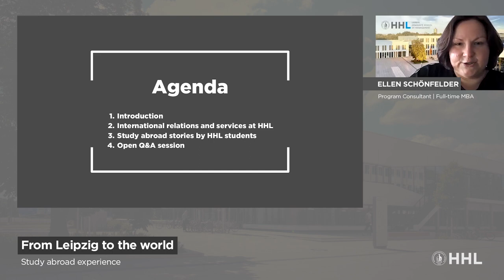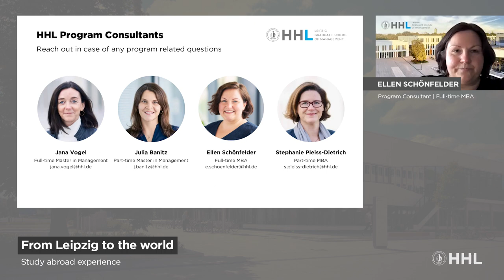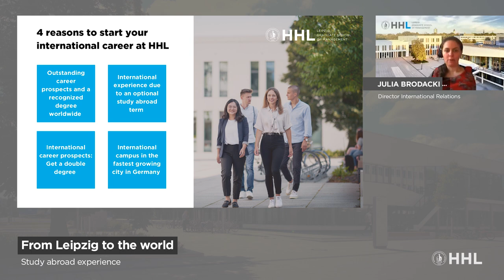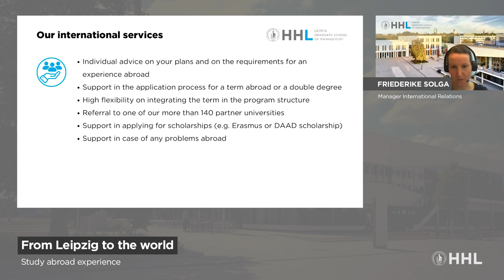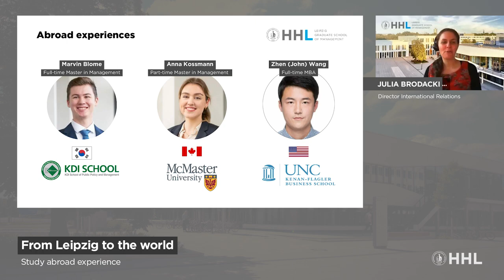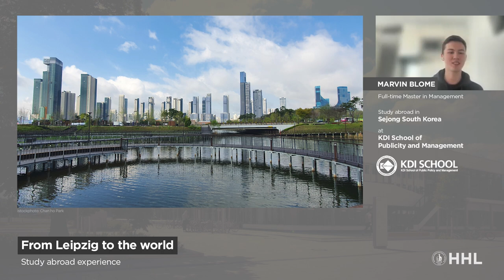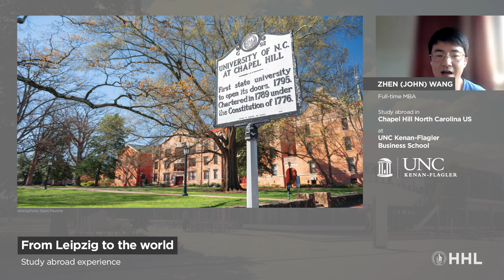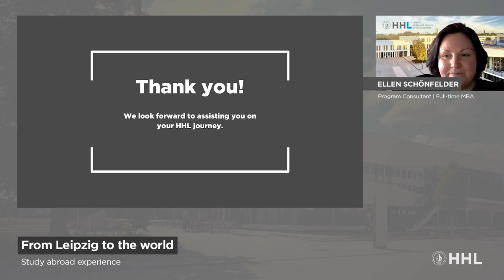Community Talk: From Leipzig to the world | Study abroad experience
From Leipzig to the world - interested in gaining abroad experience? We got you covered! Get to know everything you need within this Community Talk about taking a term abroad while studying at HHL!▶️

For this session, our MBA Program Consultant Ellen Schönfelder invited Julia Brodacki and Friederike Solga to introduce you to our International Relations and Services at HHL. They explain how we provide you with the ideal guidance to apply for your term abroad at one of our 140 partner universities. On top you learn, why you should start your international career at HHL. Get inspired by the field reports of our students Anna Kossmann, Marvin Blome and Zhen Wang.